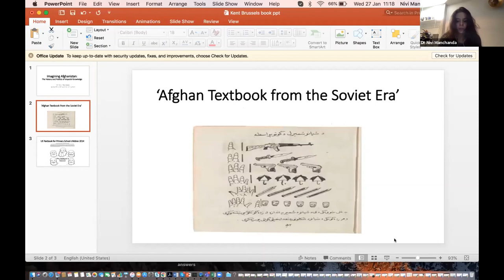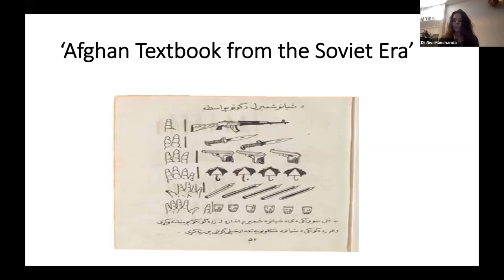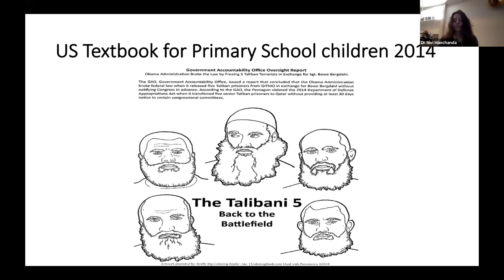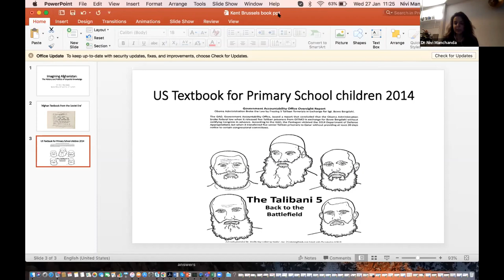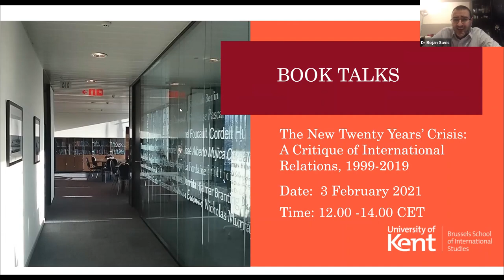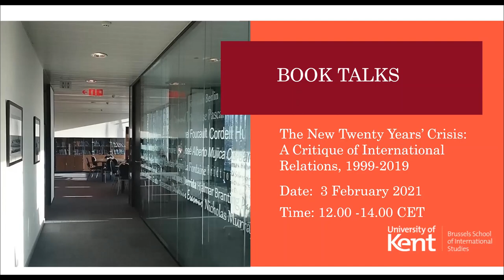Imagining Afghanistan: The History and Politics of Imperial Knowledge (CUP, 2020). Dr Nivi Manchanda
Dr Nivi Manchanda, Imagining Afghanistan: The History and Politics of Imperial Knowledge (CUP, 2020)   The pandemic times restrain our ability to meet in person, but allow us more time for reading and reflection. Join us for the Book Talks over the Spring Term of 2021, the BSIS's adjustment to the era of digital communions. We are delighted to welcome the authors of three excellent new books for some in-depth musings on the history and politics of imperial knowledge, the prospects of the liberal international order, and the spectre of quagmire in civil war. Come and join us for a Wednesday lunchbreak of discussion and debate.